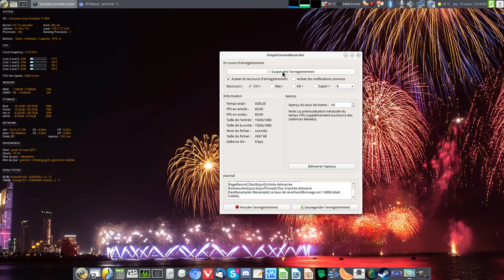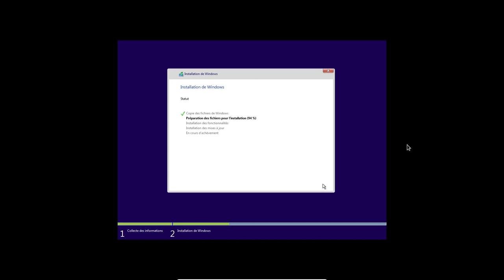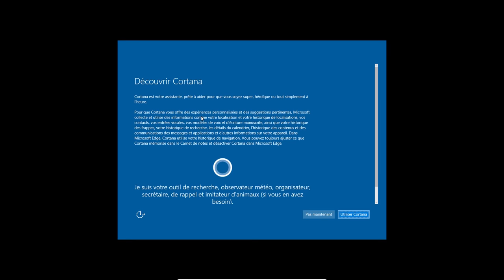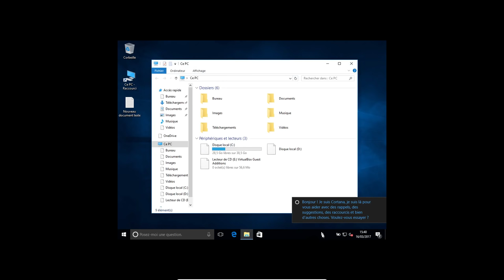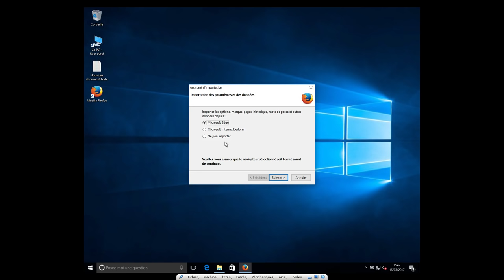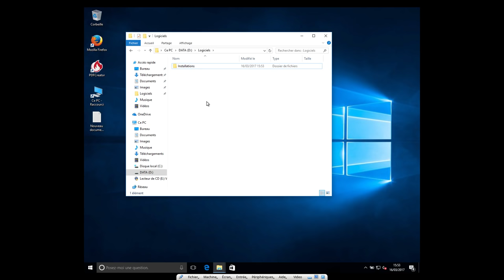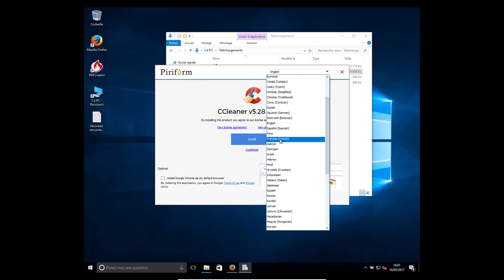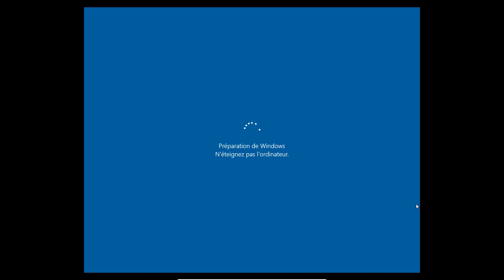Windows 10 : Installation propre et sécurisée, configuration et bonnes pratiques (2017)